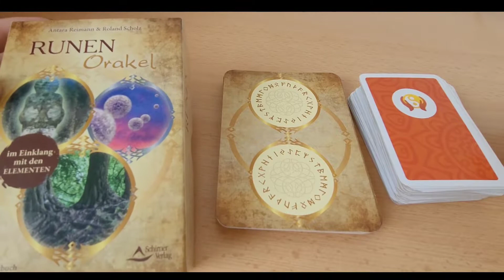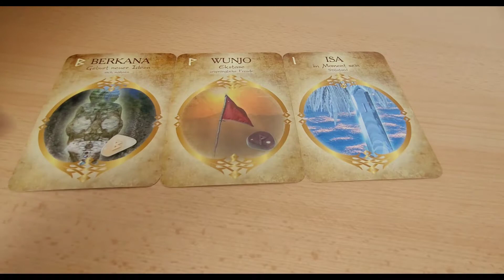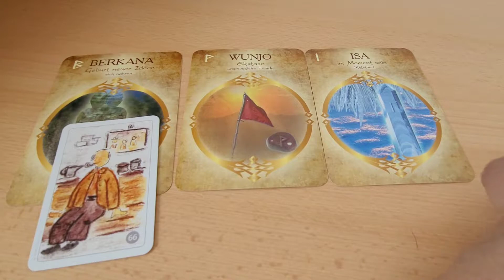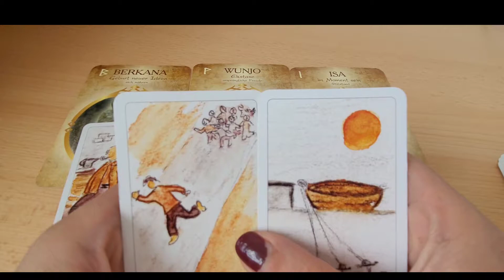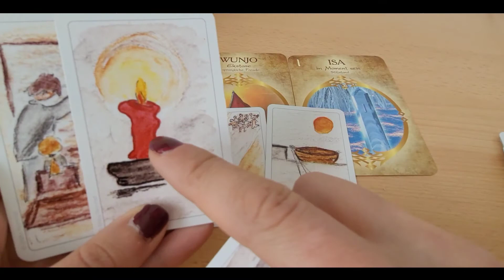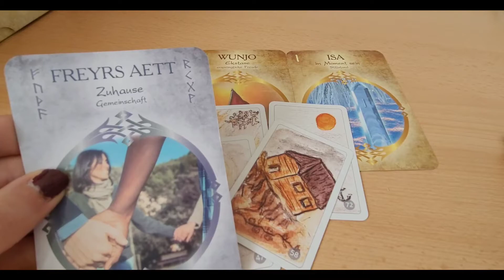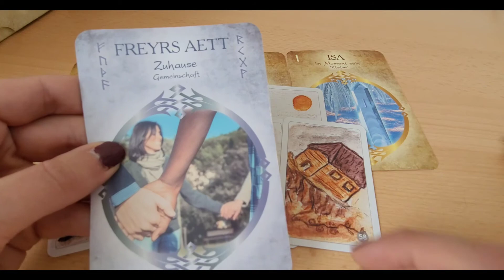orakel ❤️‍🔥Wochenedorakel vom 26.08- 28.08.2022❤️‍🔥 Etwas neues lernen,neue Ideen und die Freude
❤️‍🔥Wochenendorakel vom 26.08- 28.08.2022❤️‍🔥Ein freudiges Wochenende erwartet Dich

An diesem Wochenende wollen  neue Ideen geboren werden,du möchtest gern in die Freude gehen, die Lebensfreude spüren.
Vielleicht möchtest du etwas erleben ,vielleicht kommen aber auch Menschen auf dich zu die etwas von dir wollen,wenn dir das zuviel ist dann besinne dich und nehme dir eine Auszeit aber gerade nicht in einen Stillstand.
Du kannst auch am Wochenende etwas lernen,wenn du dir dann die Ruhe für dich selbst nimmst kannst du deine eigenen Wurzeln endecken und für dich selbst ausrichten, du entscheidest wo es hin geht.❤️‍🔥

In diesem Sinne wünsche ich dir ein schönes Wochenende.

Und die ABC Bildkarten von Britta Remmel.